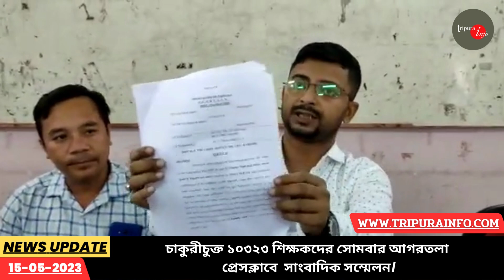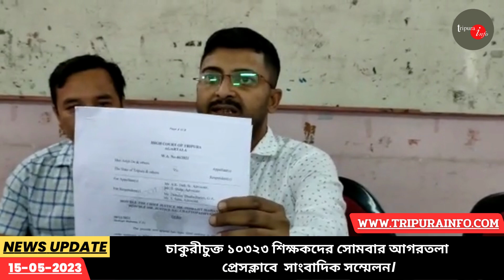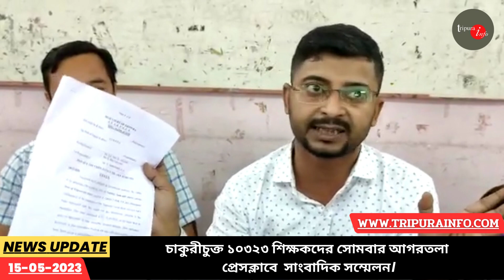চাকুরীচুক্ত ১০৩২৩ শিক্ষকদের সোমবার আগরতলা প্রেসক্লাবে সাংবাদিক সম্মেলন।